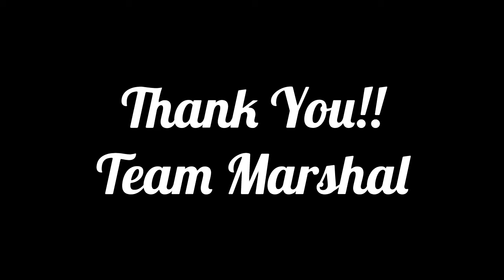Day 467- Serving Them Was The Best Decision Ever Made In Pandemic And In Life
Marshals are Not Only Feeding but we are looking out for them in below activities:
- Stray Feeding
- Medication & Vaccination
- Sterilisation
- Rescue
- Fostering & Adoption
- Reflective Collar Drives
- Water Bowls Drives

About Video: This Video was made for feeding on 4th July 2021.

As Mr. Pathak Not Available on ground in Town, but Feeding continued by Paid Feeder(Amar), accompanied by Mother Of Furry's "Marshal Mamta" available for stray furry's always.

We would thank each single supporter and contributor for such a tremendous and continuous support.

Thank You Team Marshals!!